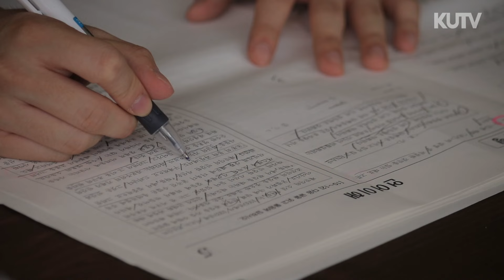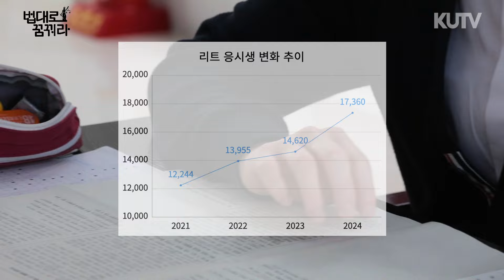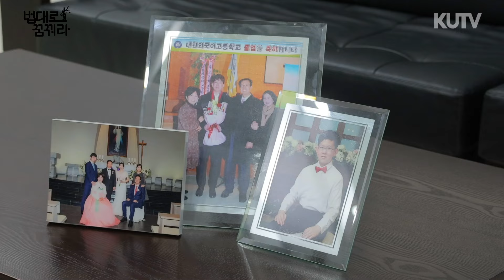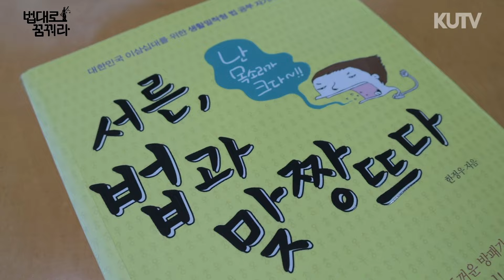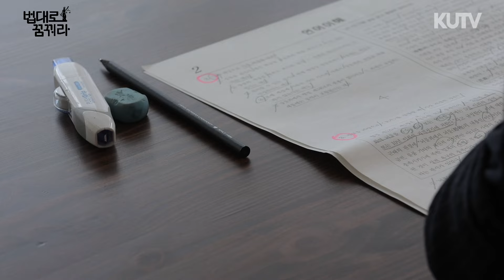법대로 꿈꿔라: 법대를 향한 첫 발걸음, 리트ㅣKUTV 수습다큐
법조인의 길을 걷기 위한 첫 번째 관문인 법학적성시험, 일명 리트 열풍이 점차 과열되고 있다.

이러한 경쟁 한가운데에 있는 세 명의 릿준생들.

각자 다른 사연을 가지고 법대에 가기 위한 꿈을 꾸는 세 청년들의 이야기를 들어 보았다.

70기 김태희, 신명경, 이운용